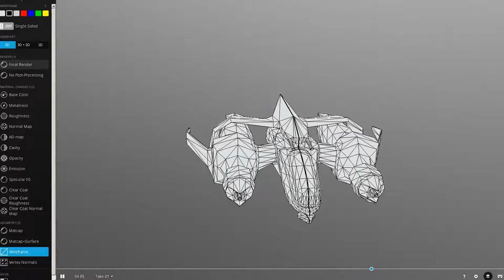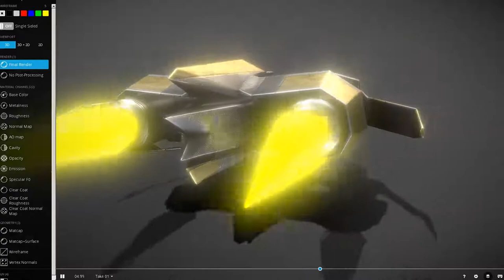Low-Poly Star Fighter